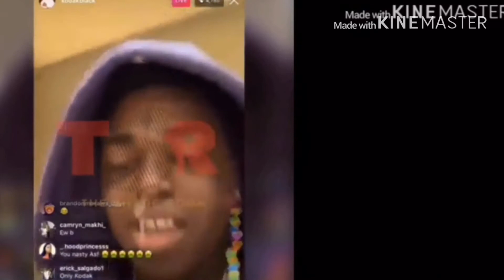Kodak Black Calls Michael Rapaport A Racial Slur🤦🏽‍♂️😨 HE SAYS HE’S THE BEST RAPPER TO EVER DO IT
Feel free to send tea to my page @skyereactss
Be active and loyal
Touch that bell 🔔